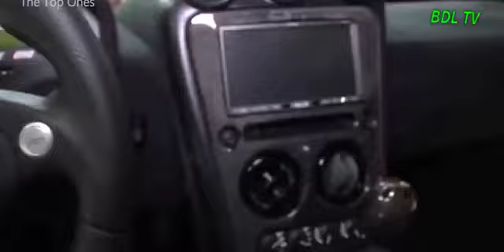EN İYİ SPOR ARABALAR +50 MILYON DOLAR 2023 ÖZEL LANSMAN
futbol neymar fenerbahçe galatasaray beşiktaş trabzon messi cr7 ronaldo cavani tiktok tiktokvideo tiktokakım tiktokdans TikTok TikTokDans TikTokAkımı TiktokDansAkımı hikayenasılatılır youtubehikayeatma shortsbeta youtubeshortsparakazanma shortsparakazanma eglencelivideolar komik HAYVAN 8NOLUODA ZAAF SAVERALPH KISAFİLM BELGESELİZLE BENKİMİM SİRENKAFA SIRENHEAD KORKU SONSEVİŞME OZANAKBABA ANNASHEN ROBOTKIZ ROBOCOP GECENİNLANETİ VAMPİRFİLMİ LANETFİLMLERİ DABBE ŞEYTAN CİN 3HARFLİ ANİME SEVİŞME SEX İKIZLAR KISASEVİŞME SEVİŞME SEVİŞMEFİLMLERİ SEX YÜZYILINFIRTINASI FIRTINA STORY STOM KİNG RAİNY REYMEN STEPHENKING TÜRKÇEDUBLAJ HDKALİTE SAVAŞFİLMİ#2020#2021#2022#2019#2018#2017#2016#2015#2014#2013#2012#2011#2010#2009#2008#2007#2006#2005#2004#2003#2002#2001#2000#1999#1998#1997#1996#1907#1905#1903#1961#ERKEKTARAFI#TÜRKKOMEDİ#ABD#TÜRKİYE#CANLIYAYIN#TWİCT#SONSEVİŞME#OZANAKBABA#ANNASHEN#KISASEVİŞME#SEVİŞME#SEVİŞMEFİLMLERİ#SEX#CİNSELLİK#EROTİKFİLM#EROTİKFİLMLER#AKSİYONFİLMLERİ#SAVAŞFİLMLER#POLİSFİLMLERİ#BİLİMKURGUFİLMLERİ#YABANCIFİLMLER#GERİLİMFİLMLERİ#Türkçedublaj#Türkçealtyazı#hdfilmizle#hdfilmizle#ÖlümcülLabirent#EscapeRoom#TürkFilmleri#TürkFilimleri#HDizle#AksiyonFilmleri#EscapeRoom#KaçışOdası#KEDİ#KÖPEK#DOG#CAT#TATLIKEDİ#KEDİKÖPEKKAVGALAR#WTCN#FERİTEFEAYDAL#DOLARDÜŞÜRME#DOLAR#ERDOĞAN#EURO#STERLİN#EKONOMİ#PİYASA#DOLARNEDENYÜKSELİR#FİYATLAR#ASGARİÜCRET#SONDAKİKA#HABERLER#SHOWTV#FENERBAHÇE#GALATASARAY#BEŞİKTAŞ#SLİME#SLİMEVİDEOLAR#ARABA#RAHATLATICIVİDEOLAR#UYUMADANÖNCE#ÇOCUKVİDEOLARI#ÇİZGİFİLM#OYUNCAKBEBEK#SLİMEEZME#GEVŞETİCİVİDEOLAR#ÇOCUKOYUNLARI#OYUNCAKLAR#OYUNCAK#BARBİEBEBEK#CARSLİME#SONDAKİKA#DOLAR#EURO#STERLİN#BORSA#BALIK#KÖPEKBALIĞI#DOG#KAVGA#EĞLENCE#FİLM#MÜZİK#SLİMEVİDEOLARIKARIŞIK#HDFİLM#CEMYILMAZ#AROG#GORA#KEMALSUNAL#TÜRKFİLMİ#SİNEMA#TÜRKFİLMİİZLE#TÜRKÇEDUBLAJ#YABANCISİNEMA#AKSİYONFİLMİ#DRAMAFİLMİ#ROMANTİKFİLM#BİLİMKURGUFİLM#SAVAŞFİLM#KORKUFİLM#KOMEDİFİLMİ#TÜRKKOMEDİFİLM#BLACK#evdekaltürkiye#coronavirüs#koronavirüs#salgın#covoid19#contagion#coronavirüsfilmi#koronavirüsfilmi#epidemiya#epidemiyafilmi#filmcoronavirüs#trend#aksiyonfilmi#gerilim#sinema#cinema#kral#imparatorluk#cengizhan#mongol#film#full#izle#hd#kaliteli#dolar#euro#sterlin#coronavirüs#bilimkurgu#eniyifilm#net#ŞENERŞEN#KABADAYI#BAĞCILAR#TEKSAS#TÜRKDİZİLERİ#KESİTLER#KANIT#ARKASOKAKLAR#DAYI#RAMİZ#BABA#KRAL#KİNG#YABANCISİNEMA#TEKPARÇAİZLE#HDFİLM#ROMANTİKFİLMLER#KORKUFİLMLERİ#KOMEDİFİLMLERİ#DRAMFİLMLER#AİLEFİLMLERİ#2020AKSİYON#YERLİFİLMLER#İPTENDÖNENLERTÜRKÇE#İPTENDÖNENLERTÜRKÇEDUBLAJİZLE#SAVAŞFİLMLERİ#ÇİZGİFİLM#ANİMASYONFİLMLERİ#ÇİZGİFİLMLER#ÇİZGİFİLMİZLE#ÇİZGİFİLMLERİZLE#AKSİYONFİLMLERİ#FANTASTİKFİLMLER#MACERAFİLMLERİ#BİLİMKURGUFİLMLERİ#YABANCIFİLMLER#GERİLİMFİLMLERİ#ROMANTİKFİLMLER#KORKUFİLMLERİ#KOMEDİFİLMLERİ#DRAMFİLMLER#AİLEFİLMLERİ#2020AKSİYON#YERLİFİLMLER#İPTENDÖNENLERTÜRKÇE#İPTENDÖNENLERTÜRKÇEDUBLAJİZLE#SAVAŞFİLMLERİ#ÇİZGİFİLM#ANİMASYONFİLMLERİ#ÇİZGİFİLMLER#ÇİZGİFİLMİZLE#ÇİZGİFİLMLERİZLE#APARTMAN#TÜRKKISAFİLM#KISAFİLM#KISAFİLMLER#accident#caraccident#crash#personalinjury#car#lawyer#attorney#cars#carcrash#towing#volvo#injury#accidents#safety#tow#law#towlife#roadsideassistance#insurance#bhfyp#auto#drivesafe#collision#dashcam#accidente#personalinjuryattorney#recovery#personalinjurylawyer#covid#bhfyp#legal#driving#accidentshappen#crashes#love#towtruck#baddriver#transport#carcrashes#injured#police#lawyers#slipandfall#junkcars#funny#crazy#volvos#justice#safetyfirst#code#drive#motorcycle#firstresponders#lockouts#driver#roadrage#wheelsuptowing#instagood#accidentes#kaza#polis#kaza#caraccident#crash#kişiselyaralanma#araba#avukat#avukat#arabalar#carcrash#çekme#volvo#yaralanma#kazalar#güvenlik#tow#hukuk#towlife#yolyardımı#sigorta#bhfyp#otomatik#sürücügüvenliği#çarpışma#araçkamerası#kaza#personalinjuryattorney#recovery#personalinjurylawyer#covid#yasal#sürüş#kazalar#çarpışmalar#aşk#code#drive#motocycle#firstresponders#lockouts#driver#roadrage#wheelsuptowing#military#accidentes#kaza#polis#bigfish#büyükbalık#balıkkesme#devasabalıklar#köpekbalıkları#balıktutmayöntemleri#büyükbalıkkesimleri#balıkyemekleri#batıyoruz#esnaf#balıkçı#top10#survivor#amerika#germany#avrupa#trafikkazaları#ölüm#enilginçkazalar#araba#car#caraccidents#arabakazaları#trafiktehatalar#zincirlemekaza#şeytangöz#şeytanfilmleri#cinfilmleri#dabbe#labirent#öcücucuy#ab#zaaf#rakka#8noluoda#hayvan#katliamfilmleri#Logan#X-men#Wolverine